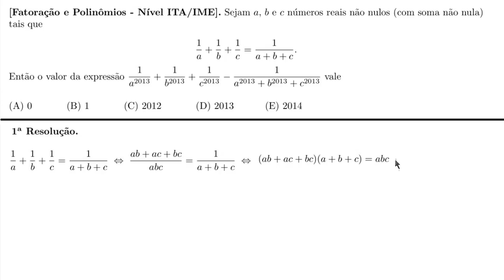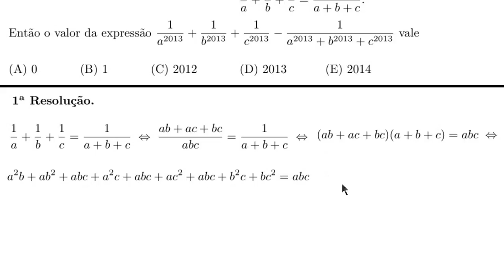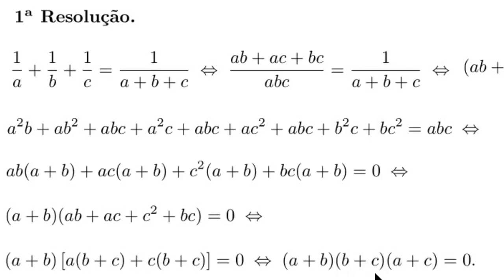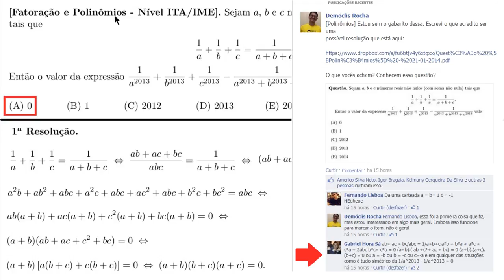Fatoração e Polinômios [Questão - Simulado ITA/IME]